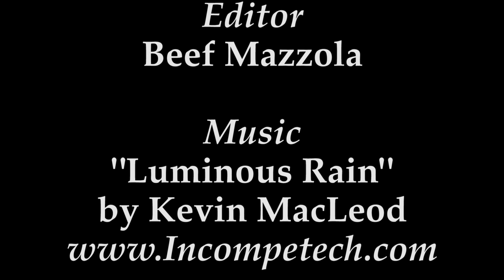Hometown Hero: Kevin Brady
Marie A. Wyman, host of the Northborough Cable Access TV program "Close To Home with Marie Wyman", joins local resident Emily Mazzola for this gripping interview with Kevin Brady, a local Norfolk Fire Department paramedic and firefighter.